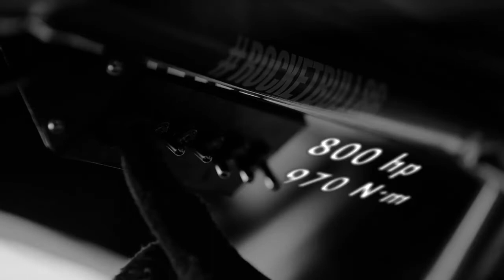Amazing drifting around F1’s longest, fastest turn in 4K || KIWI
Song: PETRUNKO REMIX by FanEOne | ROLLS ROYCE
Program: Premiere Pro cc
Editor: Kiwi🤪❤